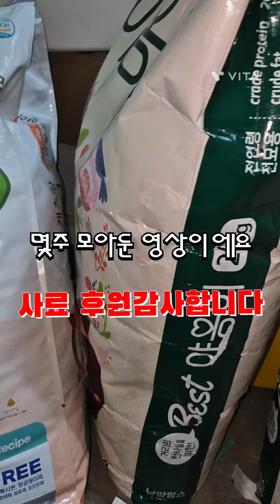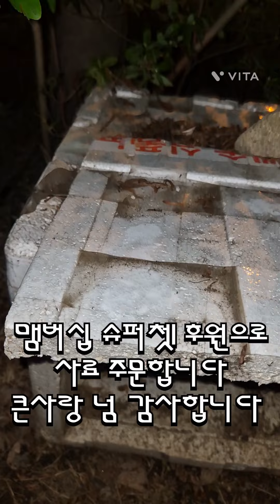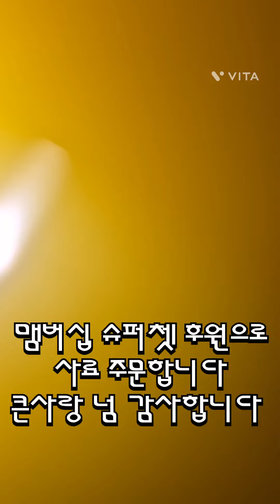이뿐이들 미얀해~